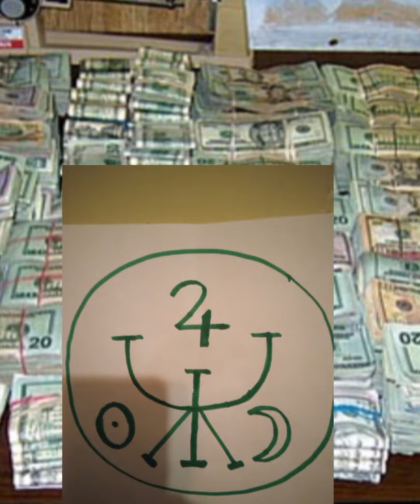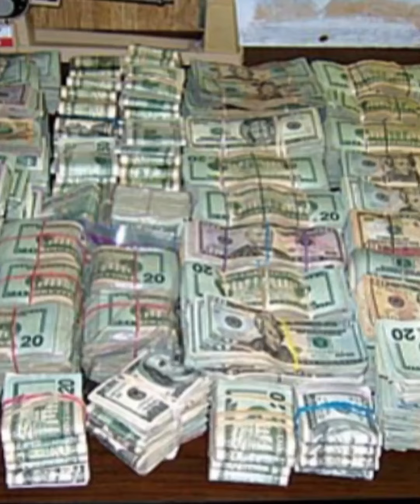I'm A drifter 888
#888 I'm the only Person on Earth with God Spirit, its the world against me, I'm innocent on Earth as it is in heavens, I'm a drifter on Earth I trust nobody but God spirit, all copyright ©️ to Clifton Lee Shannon, I'm the real Clifton Lee Shannon..